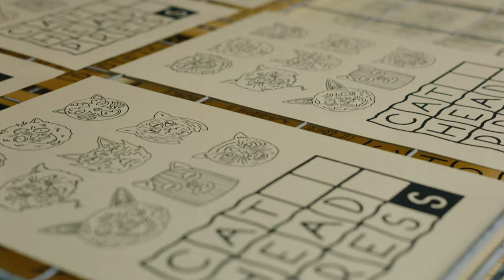Inside An Independent Print Shop In 2024: Short Documentary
Dominic Senibaldi started Cat Head Press in 2017. This is a brief look at Dominic, his independent print shop, and what it means to run a small business. Filmed with Arri.

Starring: Dominic Senibaldi
Directed & Edited by Alex Rodgers
Director of Photography: Kurtis Bowersock
1st AC: Joe Frank
Colorist: Jason Drake